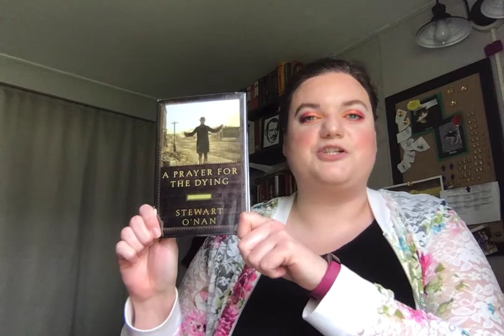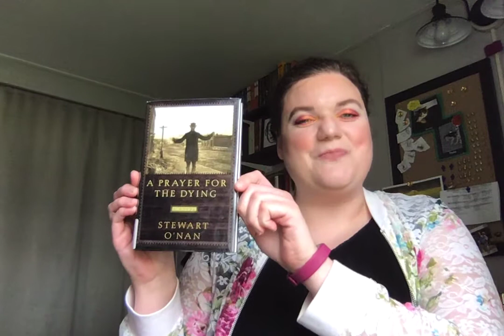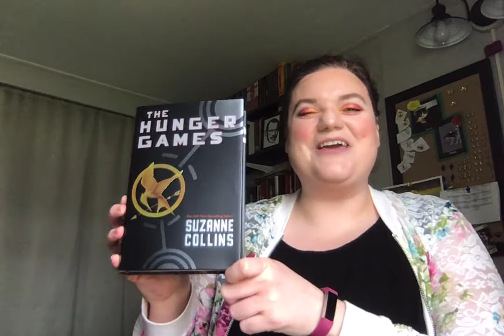Review of A Prayer for the Dying by Stewart O'nan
Erica, from Circulation, reviews A Prayer for the Dying, and recommends many books for your time at home!